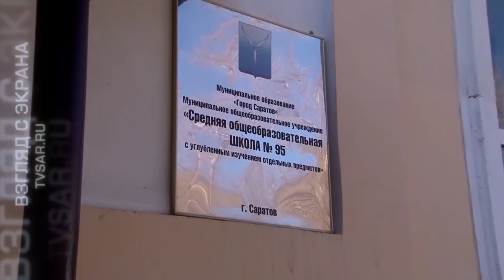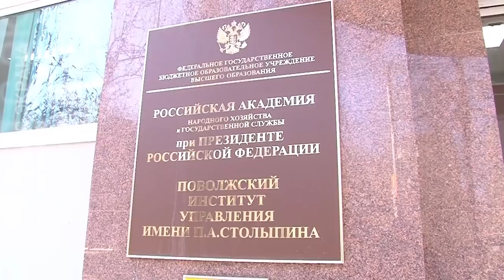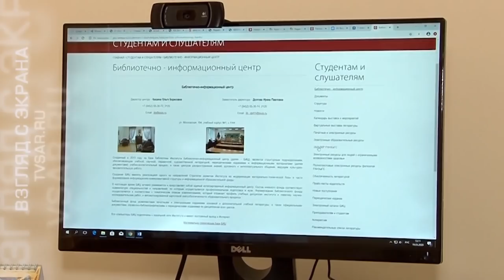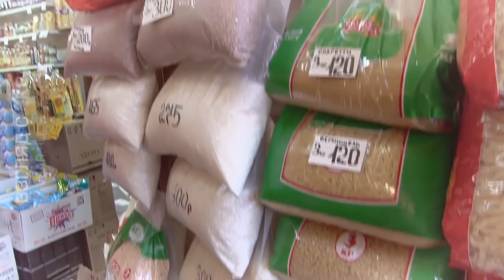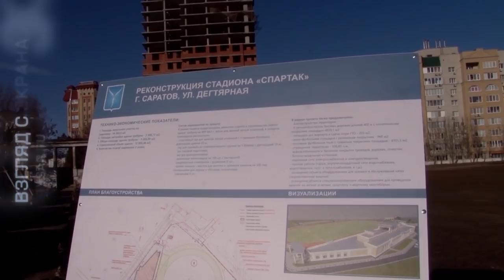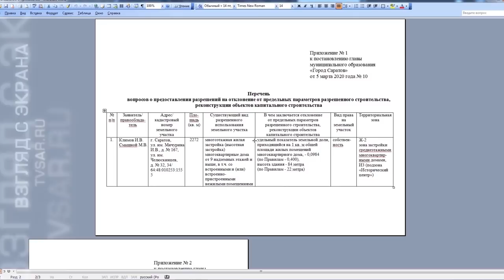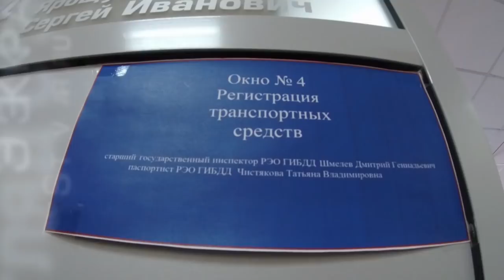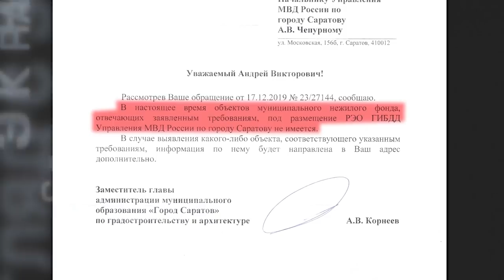"Взгляд с экрана". Школьная удаленка, страсти по гречке, "Спартак" и бездомный РЭО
Вышел новый выпуск еженедельной программы "Взгляд с экрана". Главные темы: перевод на дистанционное обучение школьников и студентов, страсти по гречке, Вячеслав Володин и стадион "Спартак", проблемы РЭО ГИБДД в Саратове. Подробности на сайте ИА "Взгляд-инфо".